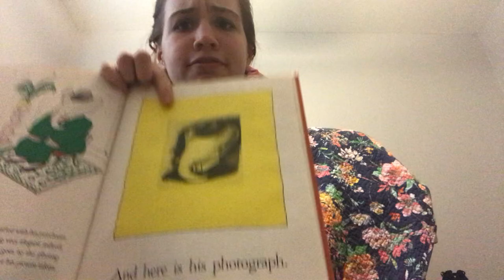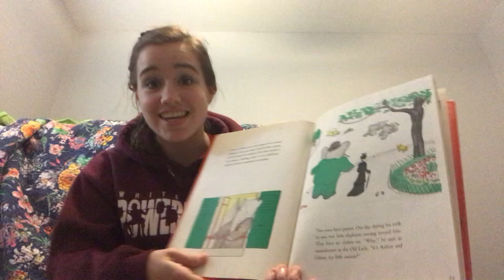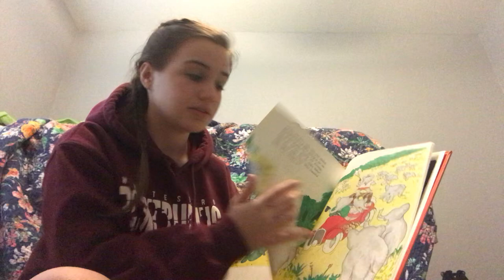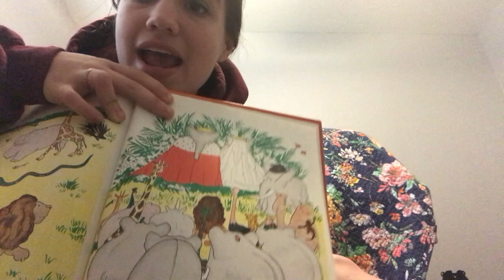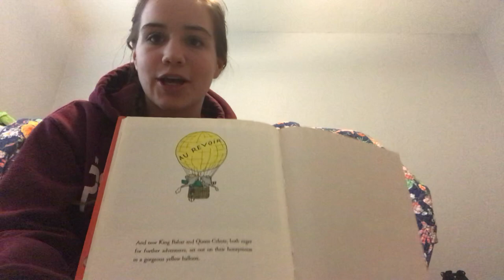The Story of Babar-Jean De Brunhoff